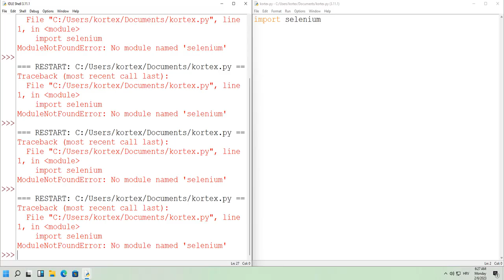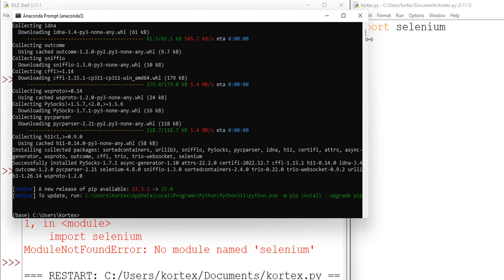No module named 'selenium' in Python [Tutorial]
Maybe you tried the command "pip install selenium" and your python still shows the error no module named selenium. To easily install python to your PC you should type python version when trying to install, like this:
pip3.11 install selenium
Command depends on version of Python you have.